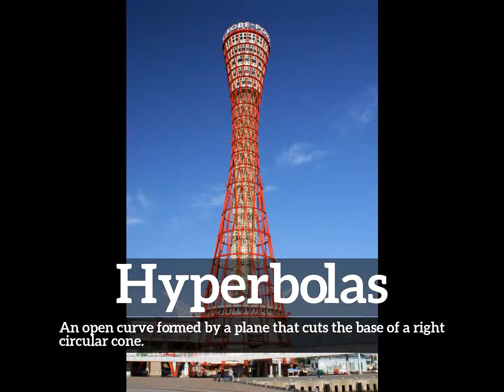What is Hyperbolas? | How to Say Hyperbolas in English? | How Does Hyperbolas Look?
Learn how to pronounce hyperbolas with Imago Spectrum.

What is hyperbolas?
How does hyperbolas look?
How to say hyperbolas in English?
What does hyperbolas represent?
What is the defintion of hyperbolas?

Imago Spectrum allows you to easily memorize common English words and phrases by joining visual and auditory learning environments into a short video. Focus on the images and repeat hyperbolas several times for best retention results.

In this video we are speaking the word, hyperbolas. Do take note of how hyperbolas is spelled.
The definition of hyperbolas is listed below the word in the video.
Hyperbolas:  An open curve formed by a plane that cuts the base of a right circular cone.